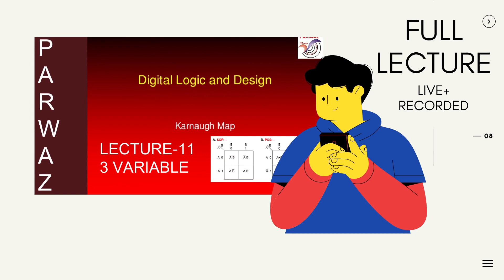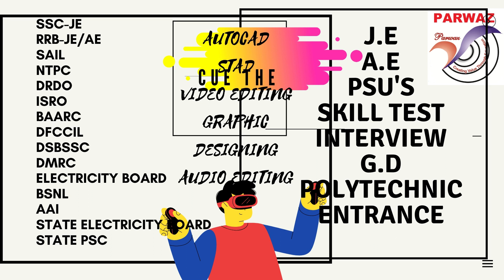PARWAZ | An Online Educational Transform | Digital Education | JE/AE/PSU's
Welcome to PARWAZ, your one-stop solution for J.E/A.E/PSU’s  preparation.

OVER 10 YEAR Experience in Offline Classes.
Now, Expanding Online to make Education affordable to all with enhanced quality.

TECH + Non-Technical
Electrical Engg.
Mechanical Engg.
Electronics Engg.
Civil Engg.
Computer Engg.

• Watch Live Classes for SSC JE, RRB JE, FCI JE & State Engg. JE & ALL AE. Exams (Non-GATE) Exams of India.
• Clarify doubts in LIVE classes with India's best Faculty.
• Boost your preparation with subject & topic-wise discussions.

PARWAZ also provide study material, tips and healthy discussion forums/doubt solving portals to enable them to reach their maximum potential, our aim is to provide the best & Affordable educational services to students across India at their convenience.

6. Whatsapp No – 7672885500